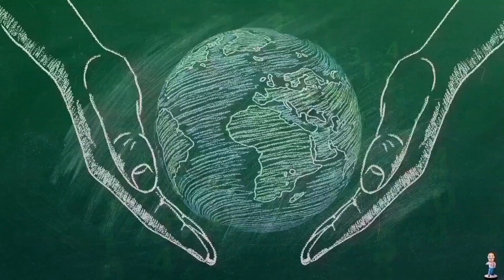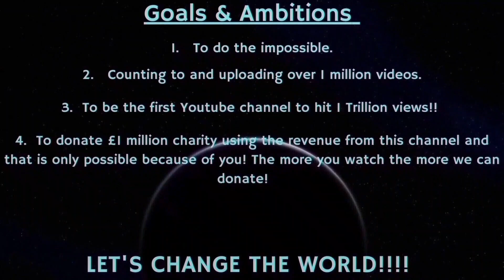Counting to ONE MILLION!!, This is Number 96,175